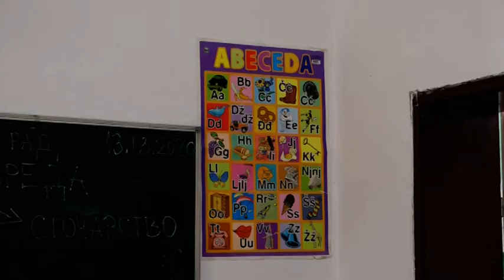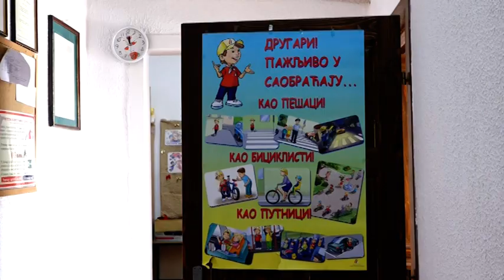Usluga ličnog pratioca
Opština Šid uskoro će pokrenuti projekat lični pratilac kako bi deci sa posebnim potrebama olakšala svakodnevne obaveze. Projekat finansira Opština Šid, a realizacija se očekuje u junu ove godine.